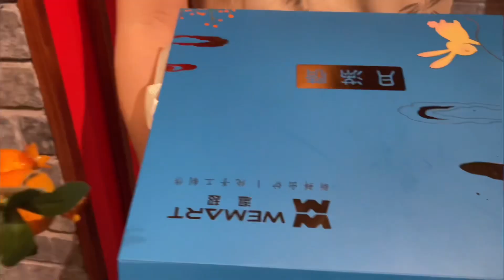2023年8月21日